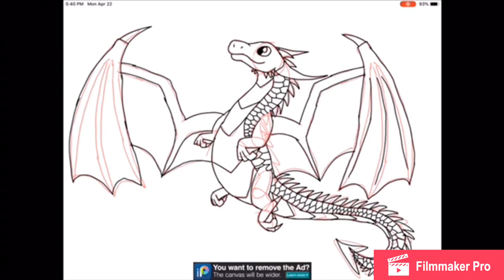"Crackers” Dragon Speedpaint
I made this and called it crackers. Also sorry about the ads on the bottom.